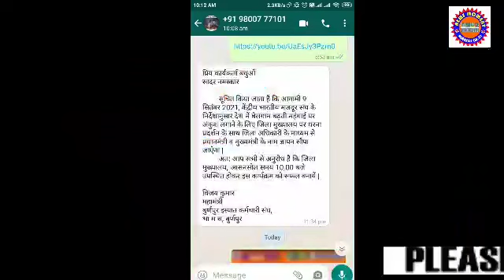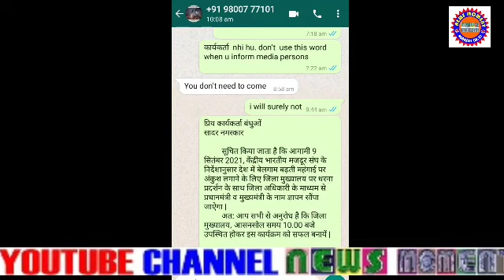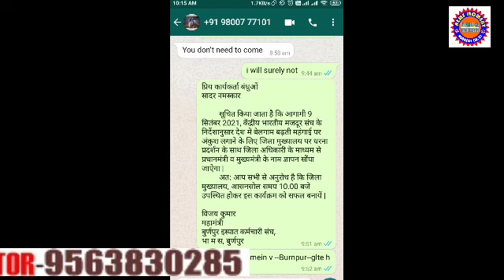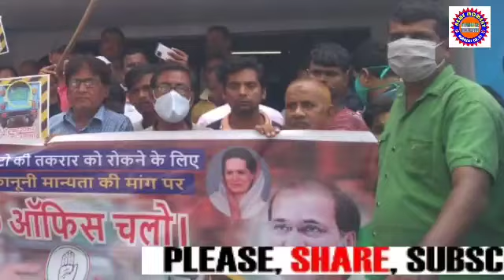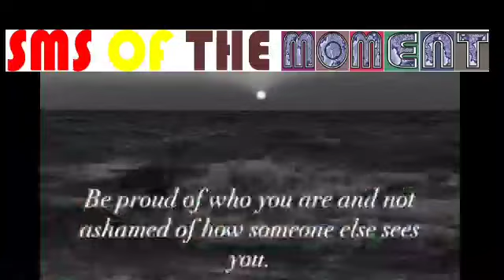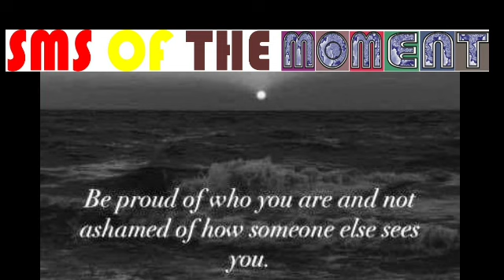09Sep2021NewsMomentहिन्दी/DoNotShowYourAttitude/DemonstrationWithToto/JamuriaChamber/खबरेंहिन्दी में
REPORTED BY VIKAS PRASAD//WASIM KHAN/ANKIT SRIVASTAVA/SURJIT SEN GUPTA/MANOJ SHARMA/RAMANAND PASWAN WITH CAMERAMAN MANTHAN PASWAN EDITED BY RAJ PRIYA KAUR For 09Sep2021#NewsMomentहिन्दी/DoNotShowYourAttitude/DemonstrationWithToto/JamuriaChamber/खबरेंहिन्दी में , under Asansol Municipal Corporation Dist -Paschim Bardhaman West Bengal Contact For More Details Editor(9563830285)